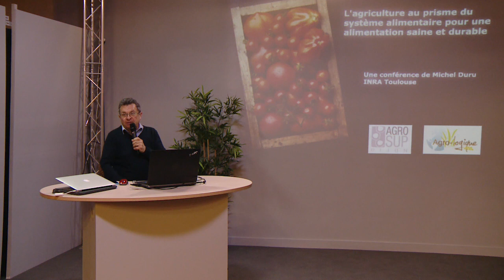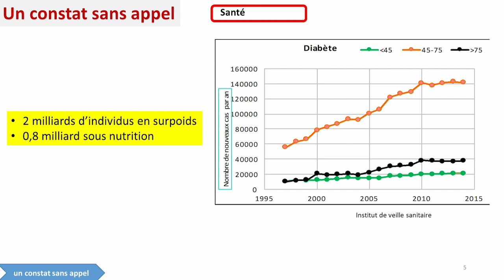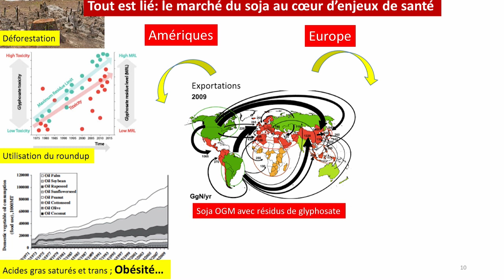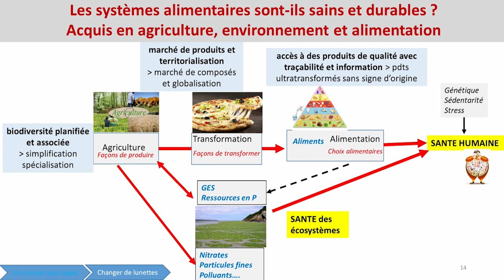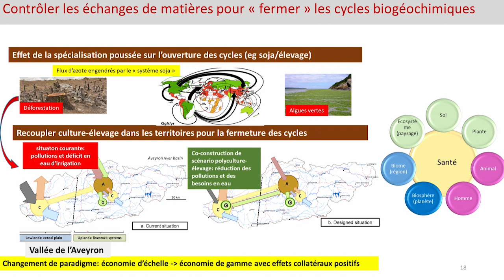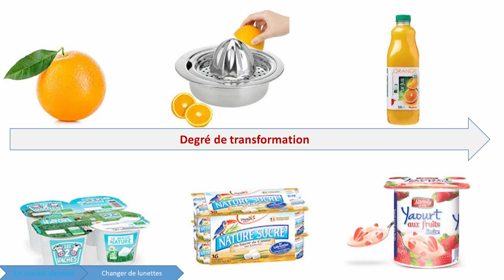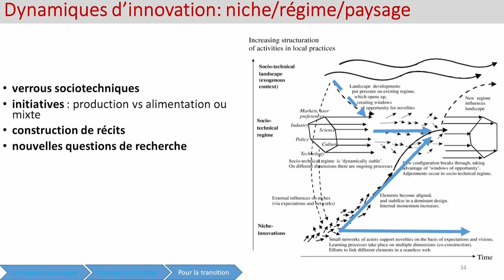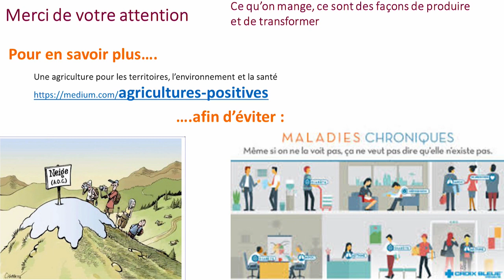"L'agriculture pour une Alimentation Saine et Durable" par Michel DURU chercheur à l’INRA, UMR 1248.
L'agriculture au prisme du système alimentaire pour une alimentation saine et durable, conférence de Michel DURU le 14 mars 2019 à AgroSup Dijon.

04:22 : Partie 1 - Un constat sans appel : des enjeux multiples et interdépendants nécessitant un changement de paradigme
13:39 : Partie 2 - Changer de "lunettes" : la santé comme métaphore pour reconnecter agriculture, environnement et alimentation
53:40 : Partie 3 - Pour accompagner la transition des systèmes agricoles et alimentaires : verrous à l'innovation systématique

1:04:45 : Questions/Réponses et discussion